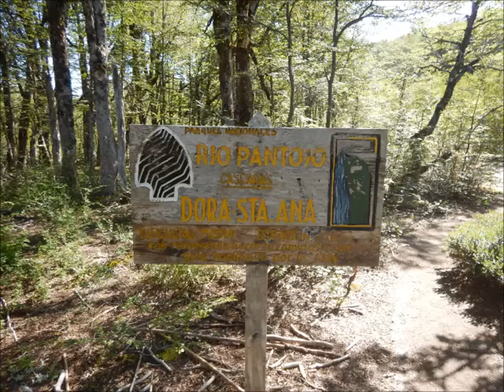Cascadas Dora y Santa Ana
Cascadas Dora y Santa Ana - Villa La Angostura - Feb-2020